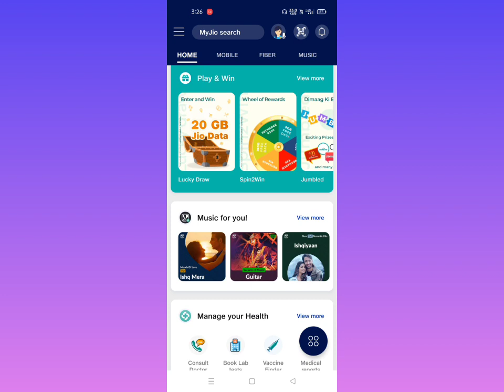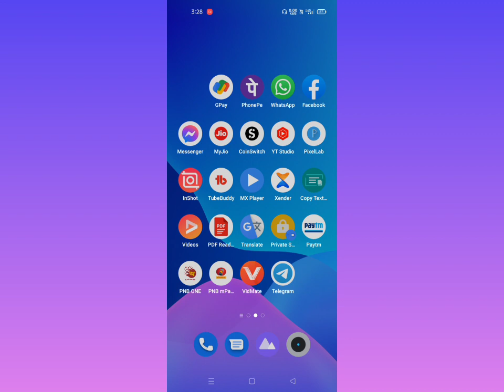How To Enable Dark Mode On My Jio App 2022 || Dark Mode Open My Jio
Your Query
My jio Dark Mode Enable
How to enable My jio app Dark Mode
Dark mode my jio app
How to Open Dark mode my jio app
My jio app
My jio

My Gears
Boya By M1 Mic=